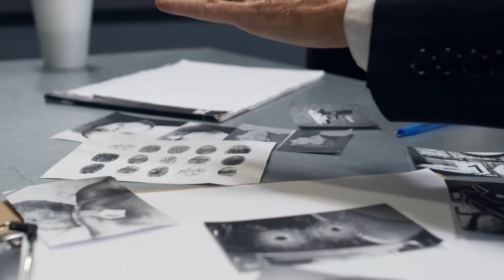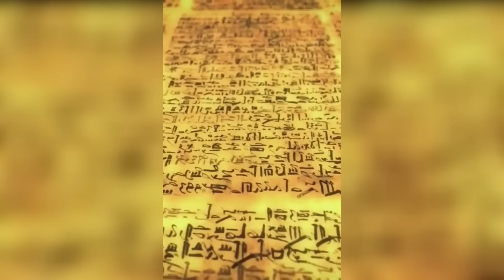ইতিহাসের সবচেয়ে ভয়াবহ কিছু শাস্তি | Brutal Torture Techniques | Mayajaal | apni ki janen?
Haider Tv
Caught On Camera Bangla
caught on camera
Mayajal
Pinikpi
রহস্য টিউব
amazing facts in bengali
interesting facts
bangla facts
bengali facts video
unknown facts bangla
amazing facts
mayajaal
mayajaal new episode
mayajaal mayajaal
mayajaal new videos
mayajaal new video 2022
মায়াজাল new video
mayajaal video
মায়াজাল ২০২২
facts bangla
BRAIN TIME
top 10
rohosyo jogot
রহস্য জগত
apni ki janen
getsetflyfact
Science
It's Facts
অজানা পৃথিবী
ojana prithibi
top enigmatic facts
brain facts
discover the world
FactTechz
Totpor Facts
rohosso tube
Sajol Fuad
taza news bangla
taza news facts
পিনিকপাই
CHANNEL UNIQUE
facts
facts bangla new video
fact story bengali
1M Bangla
Mind Warehouse
your mind is my wearhouse
Binge Central
try not to laugh
instant regret
instant karma
watch people die inside
MAD LAB
doorbell camera videos
doorbell camera
Hindi Countdown
Hindi Vibes
FactEx
top 5
top 10
earth adventure in hindi
deepinfo
bangla
Mysterious Stories Tv
SECRET INDIAN TV
Finest List
Rahasya Talk Show
Fantastic FACTS
bright side
REVEALING EYES
প্রহেলিকা
odvut 10 new video
odvut 10
odvut 10 bangla
অদ্ভুত নলেজ
advut knowledge
Rohossomoy Prithibi
Rahasyo Ki Duniya
re research
Facts Tv Bangla
bangla facts
facts in bengali
BD Documentary
earthadventureinhindi
Reality Facts
Universe Adventure
Interesting Facts in bangla
unusual facts
Voice Daily
knowldge Factory
Amazing Info
internet of things
q did you know
Discover The Facts
BE AMAZED
Akimbo
Viral facts in bangla
facts video in bengali
in bangla
weird fact
cctv camera
funny facts
mysterious fact
random facts
bangla funny video
1mbangla
factsfact
Romanchokor
রোমাঞ্চকর
General Knowledge
Unexplained Mysteries
mysterious things
mysterious bangla
Apni Ki Janen?